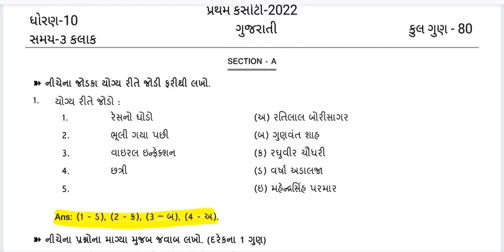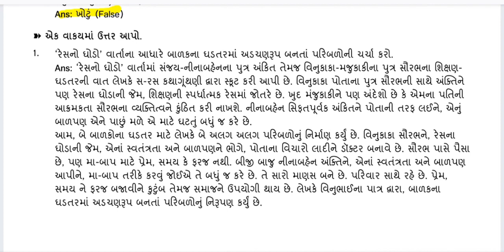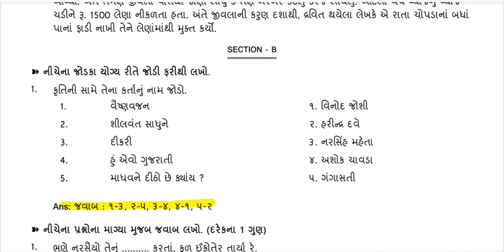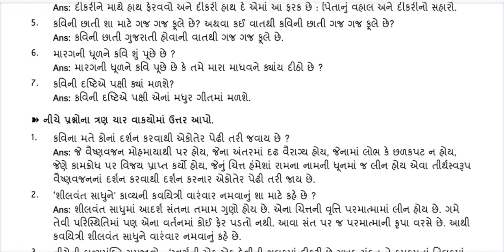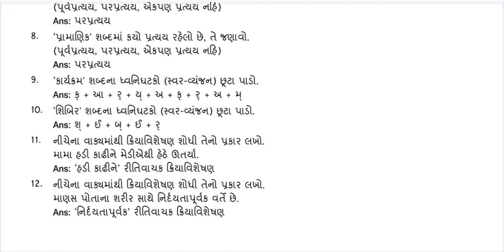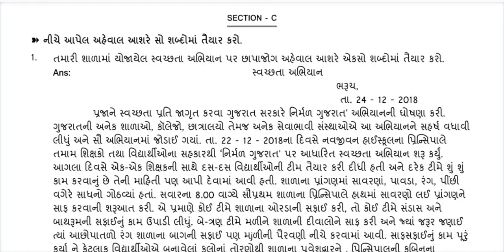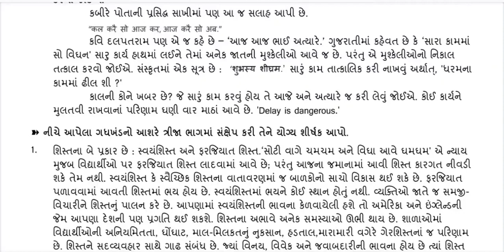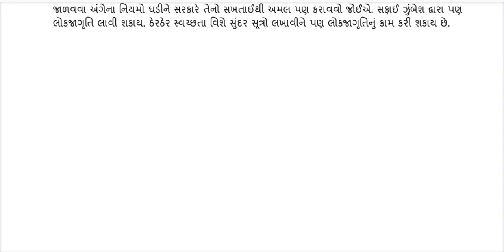dhoran 10 gujarati pratham pariksha paper solution October 2022 | std 10 gujarati pratham parixa Oct